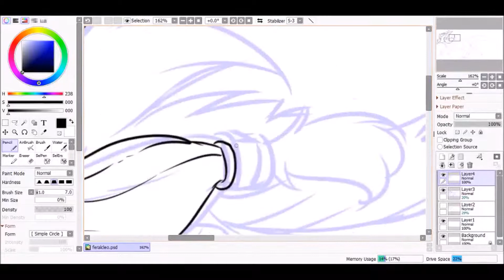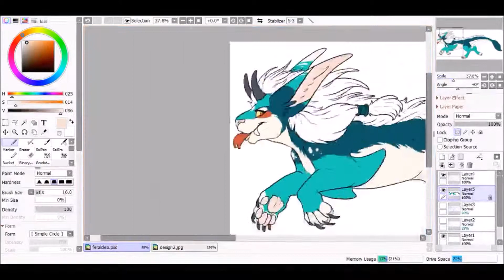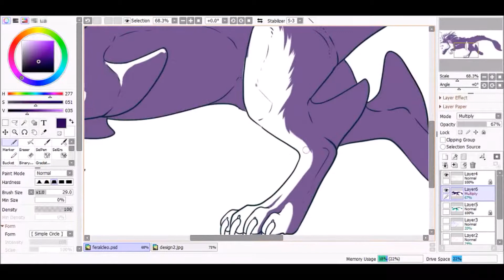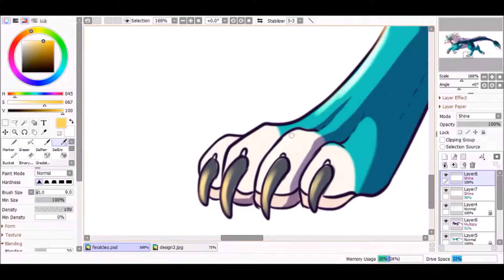.:Speedpaint | Feral Cleona:.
Speedpaint of my OC Cleona as a feral character!

|MUSIC|